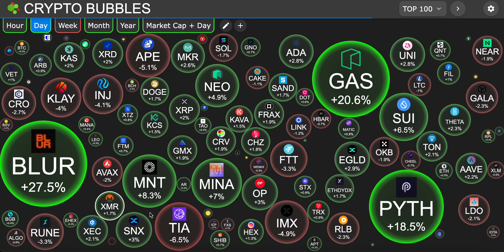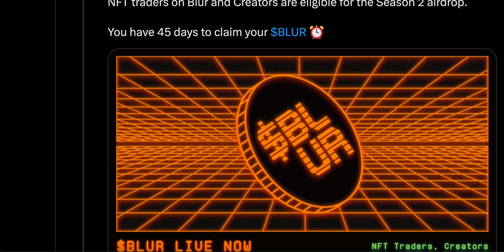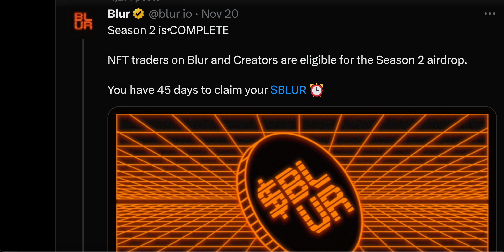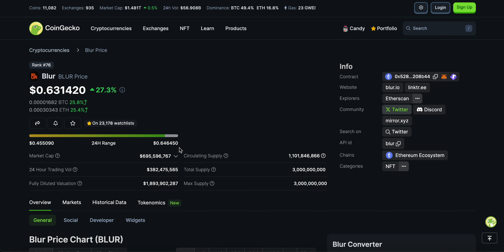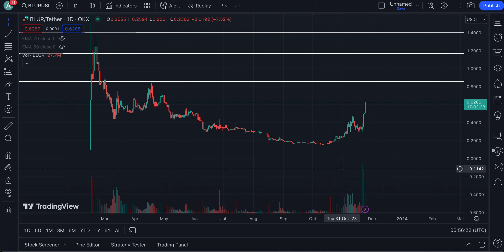BLUR TOKEN IS UP 100% IN 24 HOURS !!!!!!!! | BINANCE LISTING ANNOUNCED | BLUR TOKEN PRICE PREDICTION